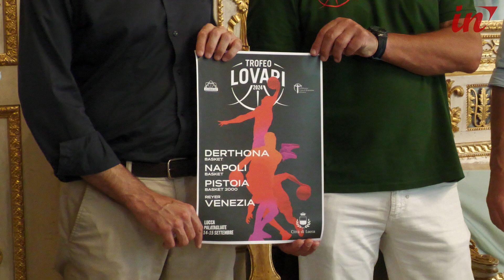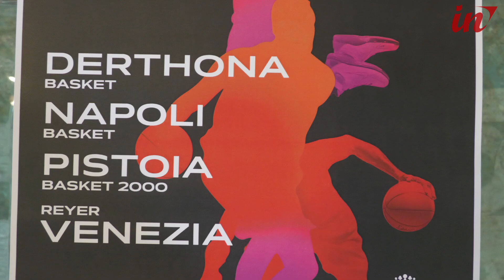Il grande basket della serie A fa tappa al Palatagliate con il trofeo Lovari